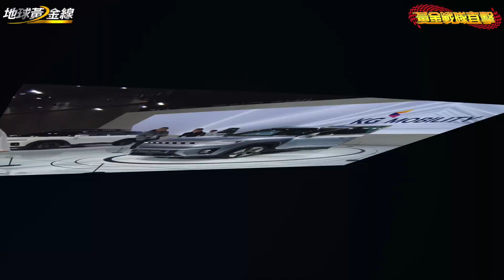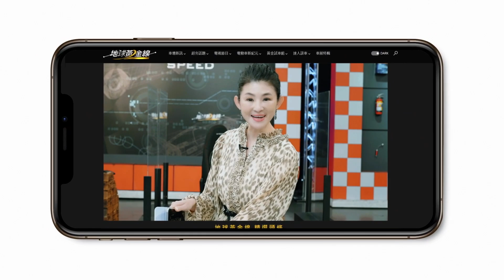海外直擊／不是他國事務！「這些車」會來台灣 揭密首爾車展沒直接告訴你的事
300秒瞬間帶你速逛首爾車展，
但千萬別覺得都是他國事務，
因為...「這些車」會來啊～（轉圈圈）